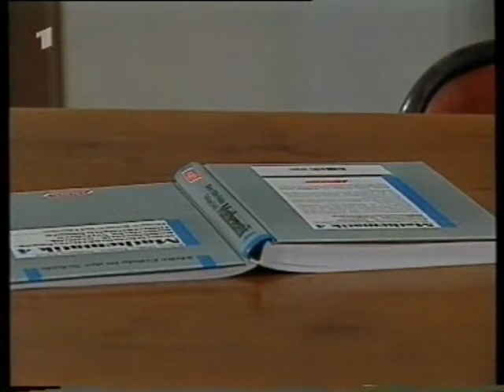MARIENHOF FOLGE 0250